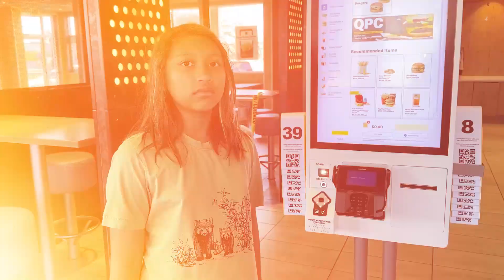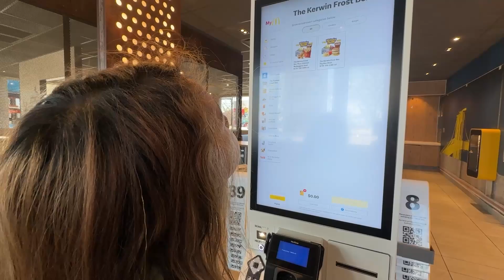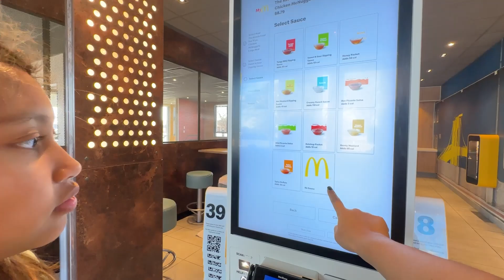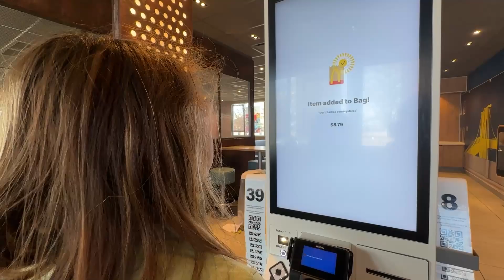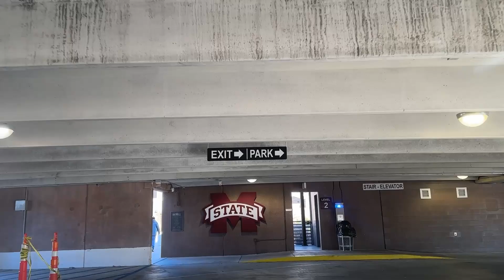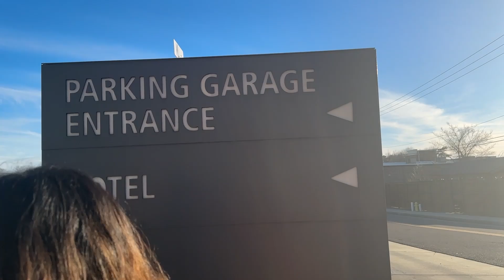Visiting Mississippi State University campus at Starkville 1/2